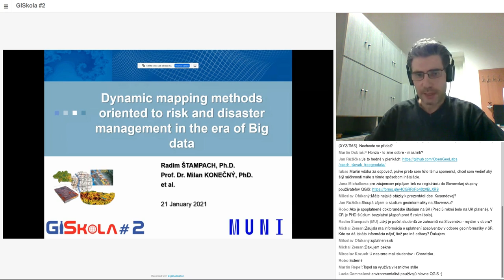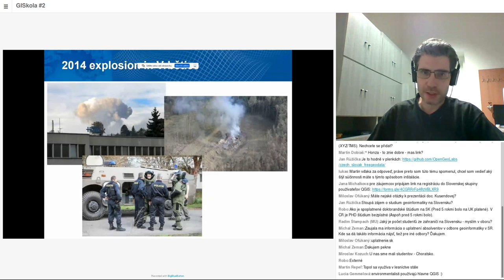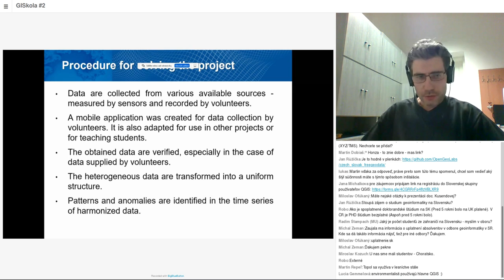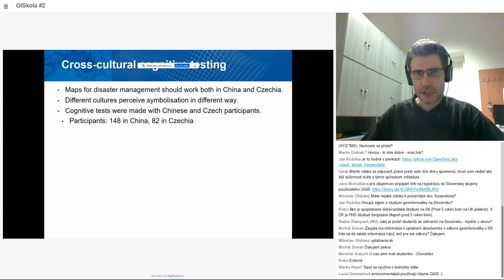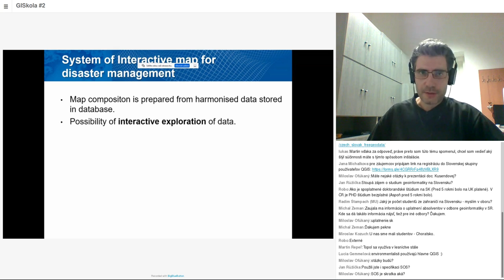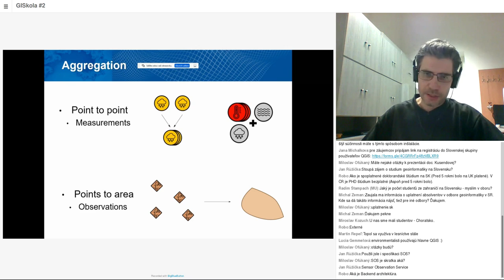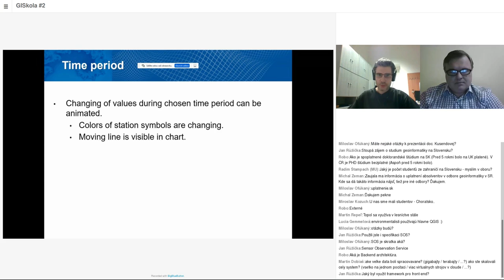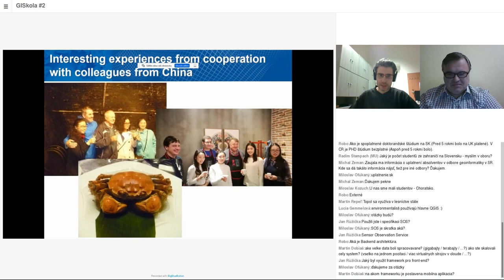R. ŠTAMPACH: Dynamic mapping methods oriented to risk and disaster management in the era of Big data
GISkola is a series of informal meetings of users of geographic information systems for professional and general public. GISkola # 2 took place on January 21, 2021 online via BigBlueButton. Radim ŠTAMPACH presented the topic: Dynamic mapping methods oriented to risk and disaster management in the era of Big data. Video processing: Peter PIESECKÝ and Miloslav OFÚKANÝ.